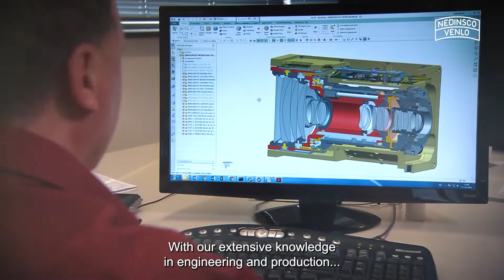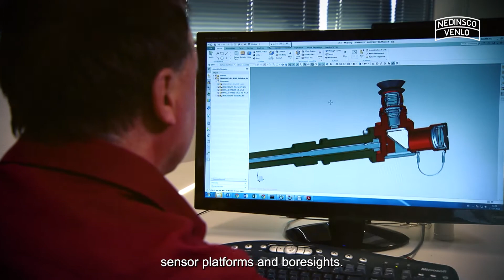Nedinsco Corporate Video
Nedinsco specializes in the design and manufacture of high quality camera systems, day and night vision solutions, 360-degree cameras, sensor platforms, periscopes and direct vision modules for defence, semicon, meteorology, off-shore and many other applications.

Nedinsco’s mission is to provide visibility to our customers even under the most difficult conditions.

By making state-of-the-art products, we provide visibility to our customers even under the most difficult conditions.

Strong in-house R&D combined with world-class production, assembly and cleanroom facilities ensure optimal quality.